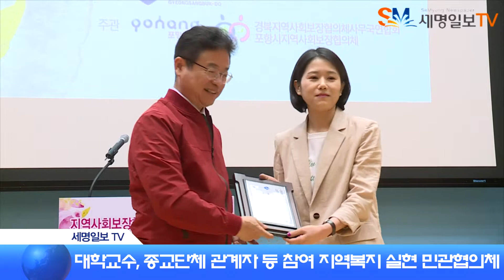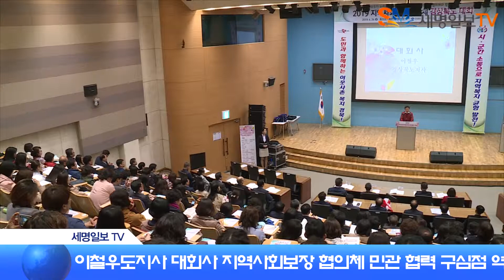이철우도지사 2019 지역사회보장협의체 경상북도대회 개최 포항 포스코국제회의장 세명일보TV 김창원대표 김경일부회장 원용길기자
경상북도는 26일(금) 포항 포스코 국제회의장에서 도내 지역사회보장 협의체 관계자 300여 명이 참석한 가운데 ‘2019 지역사회보장협의체 경상북도대회’를 개최했다.

지역사회보장협의체는 지역사회보장을 증진하고 사회보장 기관, 법인, 시설, 단체와 연계‧협력을 강화하기 위하여 시군과 읍면동에 두고 있는 민관협력 기구다.

시장‧군수와 민간위원장이 공동위원장으로 시군의 복지, 보건, 주거, 고용 등 부서 담당공무원, 종합복지관, 자원봉사센터, 지역자활센터, 의료‧정신보건‧경찰‧소방분야 전문가 및 실무자, 대학교수, 종교단체 관계자 등이 참여해 지역복지를 실현하는 민관협의체이다.

지역사회보장협의체는 지역사회의 민간 복지자원을 조사해 지역사회 보장계획을 수립하고 시행‧평가하는 일을 담당한다. 또한 지역 사회보장 문제 해결방안을 모색하기 위해 협치, 연계, 통합 서비스를 제공하는 역할을 수행하며 인적 안전망으로서 복지사각지대를 발굴․지원하는 등 최 일선에서 복지 체감도를 높이는 막중한 역할을 수행하고 있다.

경북도가 주최하고 포항시, 포항시지역사회보장협의체, 경북지역사회 보장협의체 사무국연합회가 주관한 이번 대회는 ‘모두가 누리는 지역사회 통합 돌봄! 지역사회보장협의체와 함께~’라는 주제로 성황리 열렸다.

특히 민선7기 이철우 도지사가 추진하고 있는 ‘도민과 함께하는 이웃 사촌 복지경북’실현을 위하여 지역사회가 중심이 되어 지역사회보장 협의체를 어떻게 활성화시킬 것인가를 고민하고 지역사회보장협의체 위원들의 전문성을 높이는 소중한 시간이 되었다.

이날 행사에서는 지역사회보장협의체 활성화에 이바지한 포항시청 윤동우 (복지6급), 김천시 지역사회복장협의체 실무 부위원장 최영건 등 15명에 대한 도지사 표창을 수여했다.

또한 김보영 영남대학교 교수와 보건복지부 박문수 팀장이 ‘커뮤니티 케어와 이웃사촌 공동체 접점 찾기’라는 주제로 기조강연을 했으며 홍재봉 동의대학교 교수가 ‘커뮤니티 케어! 지역사회에서 어떻게 할 것인가?’라는 주제로 강의를 하고 ‘맏뫼골 놀이마당-한터울’공연으로 볼거리를 제공했다.

이철우 도지사는 대회사를 통해 “지역사회 내에서 단절된 이웃을 연결해 관계를 회복시키는 이웃사촌 복지공동체 실현을 위하여 지역사회보장 협의체가 민관 협력의 구심점 역할을 해달라”고 당부했다.